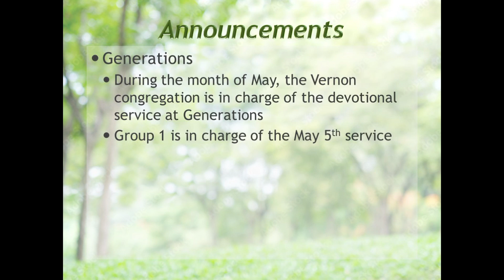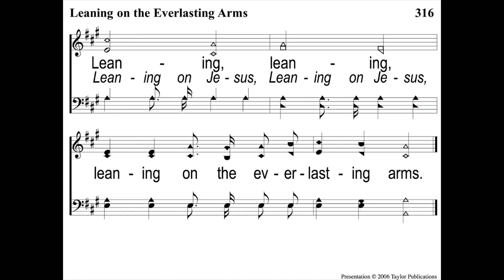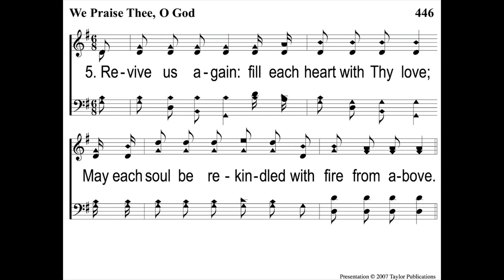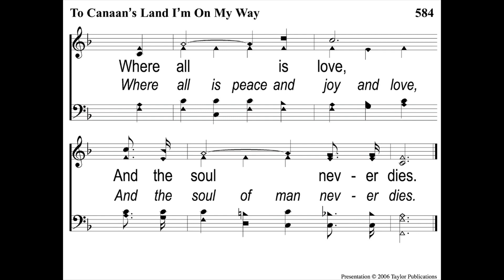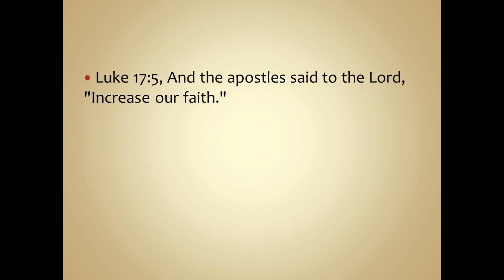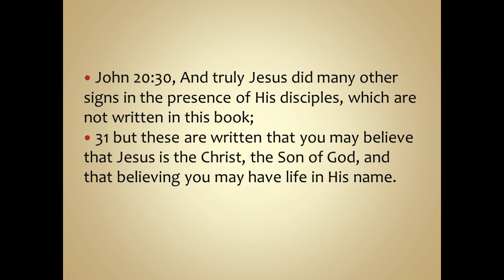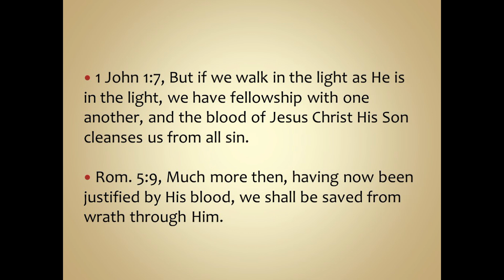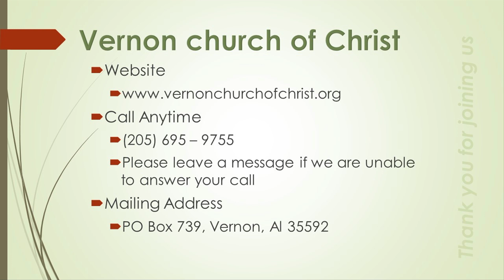5 5 24 am servies